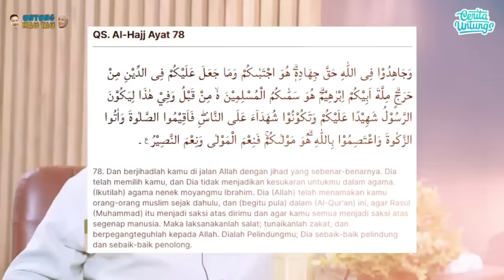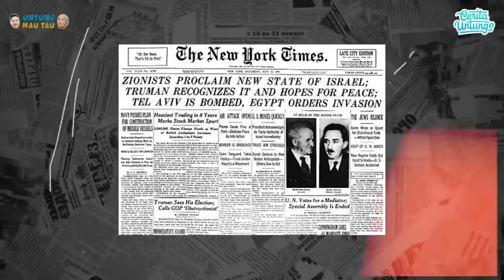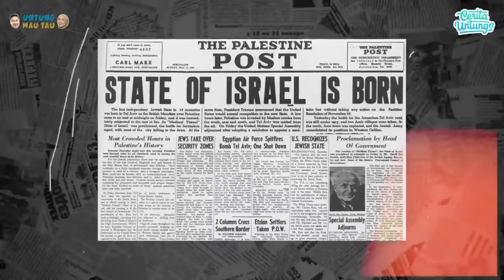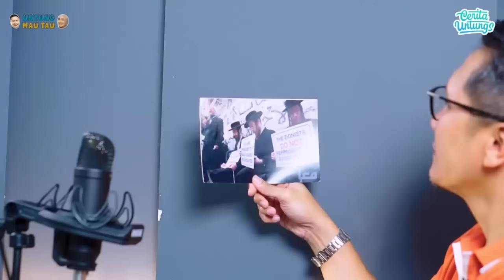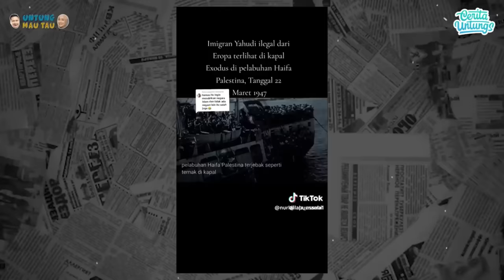Ini Awal Peta p@l3s7in@ Sebelum Digerogoti di Negeri Sendiri - PART FULL - Ust.Haikal Hasan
Assalamualaykum teman teman cerita untungs. Konflik Israel VS Palestina bagaikan seteru abadi. Di tanah suci 3 agama, perdamaian seolah sulit terjadi. Suara ledakan yang menghantam bangunan terus menjadi momok menakutkan. Ratusan korban jiwa termasuk anak-anak yang berjatuhan merindukan tak hanya gencatan senjata semata. Atas nama kemanusiaan, bagaimana seharusnya sikap Indonesia? Yuk saksikan Part full podcast bareng Ust. Haikal  Hasan hanya di cerita Untungs